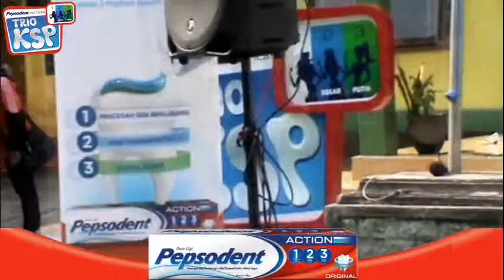week 5 TRIO KSP Pepsodent Action 123 - Perkasafm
week 5 TRIO KSP Pepsodent Action 123 Di Desa Pelas Kec. Kras Kediri - Perkasafm